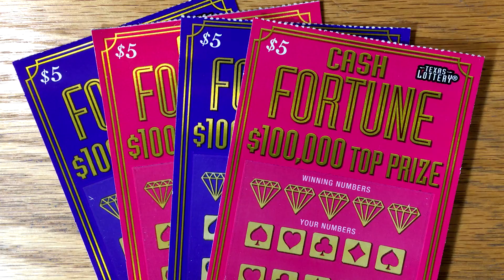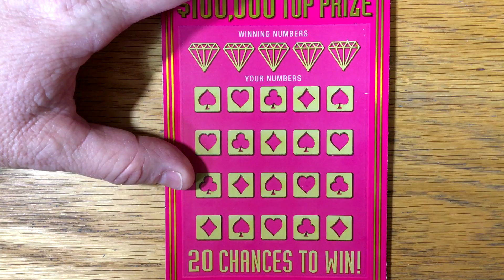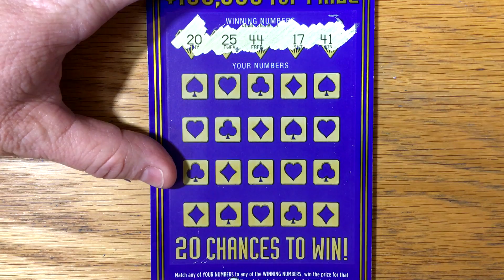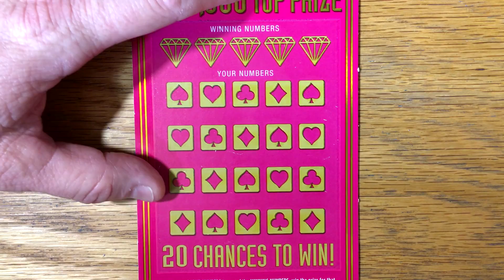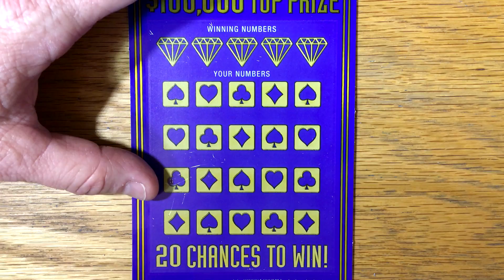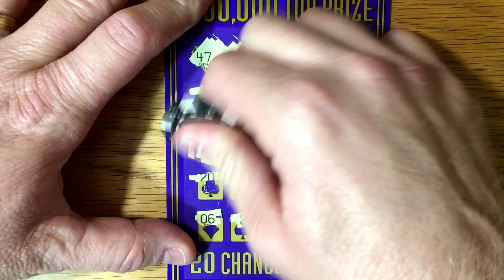Match Monday 2.0 #14 Texan Candy vs Fixin To Scratch